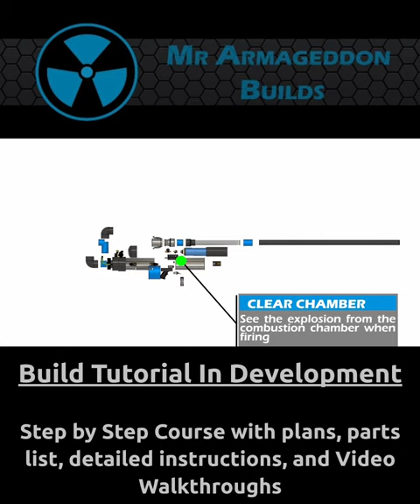Advanced Combustion Spud Gun Preview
My next project will have an option for a course that will make it easy to build your own! Follow me for more details and info on a availability  🥔🚀💥